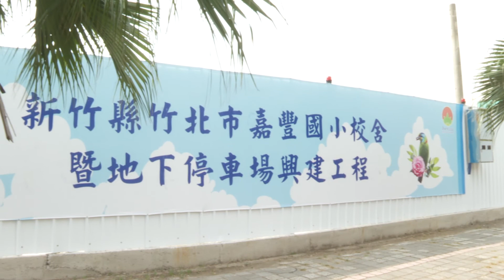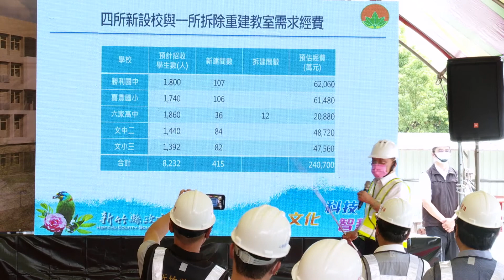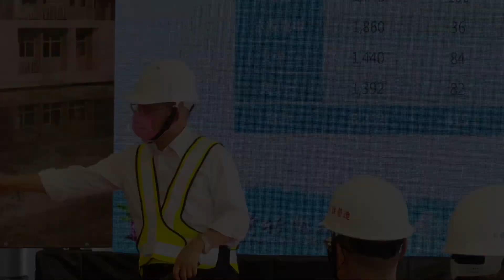2021年7月17日行政院長蘇貞昌視察竹北嘉豐國小新建工程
行政院長蘇貞昌今（17）日視察新竹縣「竹北嘉豐國小新建工程」時表示，政府非常重視教育，「唯有教育，才有未來」，然而新竹縣因人口增加導致學校不足，政府應給予幫忙並協助年輕夫妻解決子女就學的需要。針對新竹縣府所提四所新設校與一所學校拆除重建部分教室，經費約24億元，院長表示，若縣府能如期如質完成各項建設的規劃及要求，並符合政府的教育政策，中央將大力支持七成的建設經費，給予協助，並分期撥付以督促地方政府加速作業，落實工程進度。院長強調，「窮不能窮教育，苦不能苦孩子」，唯有教育，才能讓下一代蓄積社會穿透力、不斷培養人才，讓臺灣在世界有一席之地。

蘇院長指出，臺灣能在世界有一席之地，要感謝前輩辛苦一步步走來，在各崗位盡心盡力，無論士農工商、城鄉一起凝聚力量，因此非常需要大家一起團結努力，有眼光、有魄力，合作把力量發揮到最大。一個政府要在有限的資源中做好方方面面福國利民的事，需要中央地方一起合作，一同推動政策，才能讓下一代受益並栽培、準備他們的未來，今日很高興看到縣府、地方民代為孩子們爭取預算。

蘇院長表示，他很榮幸也很高興能有機運受到這塊土地的培養，且國家、人民也給他機會，讓生於偏鄉長於窮苦的他，能夠從南到北、從基層到中央，到今天一路都在學習，此次他再任行政院長後，幾乎365天全年無休、從不敢懈怠。

蘇院長表示，他母親一輩子擔任小學老師，而他生長於教育環境貧乏的年代，在擔任臺北縣長時，臺北縣如同現在的新竹縣正在急速擴張中，當時臺北縣人口近400萬人，也是城鄉人口爆量，需要學校。當時在他任內，建了24所新學校、曾改建5,600間新教室，同樣身為挑擔的人，他點滴在心頭，因此他可以體會新竹縣楊文科縣長的辛苦。教育資源有限，在地立委質詢時也再再提出需求，教育部長潘文忠也盡力從方方面面解決國教問題。

蘇院長表示，孩子的成長過程中就這麼一段青春年少，政府對教育政策的態度將影響未來培養的人才。除此之外，政府成立科學園區等重大建設，築巢引鳳，吸引許多人才，也應及時提供他們的家眷、孩子照顧，以解決年輕夫妻最迫切需要，院長也感謝新竹縣楊縣長有魄力地規劃學區。

針對新竹縣政府所提，四所新設校與一所學校拆除重建部分教室需求經費，約需24億元，院長表示，只要縣府能完成相關建設的規劃與要求，中央會依照進度給予七成建設經費補助。院長進一步責成教育部督導新竹縣政府，盤點並規劃好相關建設，如國小到高中的用地取得問題；又或者是學校配置，如雙語學校等，務必要符合中央的教育政策。而相關建設進度不能慢，將透過經費的分期撥付，以確保縣府工程如期如質、甚至加速時程提前完工，讓五個學校可同時進行，並且連同周邊建設規劃做好、一步到位。

蘇院長強調，他很有誠意地提供地方各項協助，這並非為了他個人或政黨，而是為了孩子及教育。院長也特別感謝立法院柯建銘總召為了全國的預算及規劃，給予很多指教及支持。期盼新竹縣政府、縣議會，大家一起支持這項建設，讓教育往正向發展，他也祝福新竹縣政順利，讓新竹的教育環境能夠向上提升。院長期待全國都能重視教育，因為「只有教育，才有未來，才能教出好人才、有好將來」。他一直認為，「窮不能窮教育，苦不能苦孩子」，唯有教育，才能讓下一代蓄積社會穿透力，不斷培養人才，才能讓臺灣在世界有一席之地，期盼大家一起努力，為臺灣的未來更努力。

蘇院長隨後現地視察，聽取新竹縣府說明學校興建工程概況。蘇院長表示，相關建設應一併盤點及考量，例如在學校周圍多種植樹木，可作為學校的天然圍籬，又能長久且符合教育政策。又或者因應政策與時代發展，思考屋頂太陽光電板、雙語教育、足夠的停車位及充電設備等，相關的細項與期程，都要在新學校完工前一體做好規劃，此部分也請教育部給予協助。